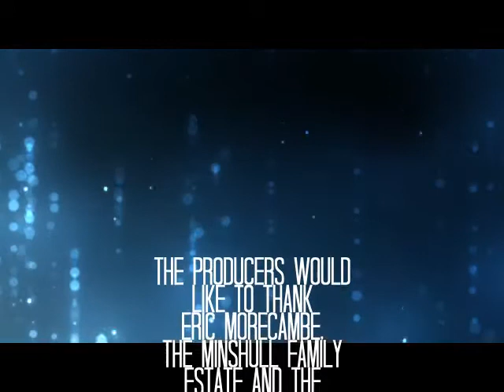Minshull Memories Part One (Short Edit)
Short edited version of Minshull Memories - From 1960s to 1970s